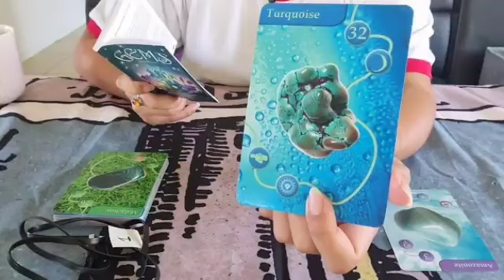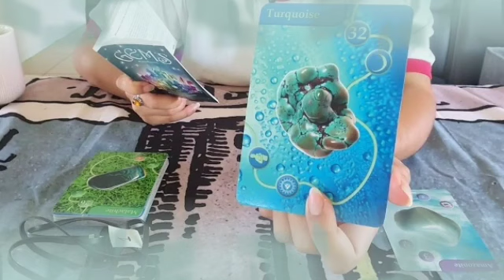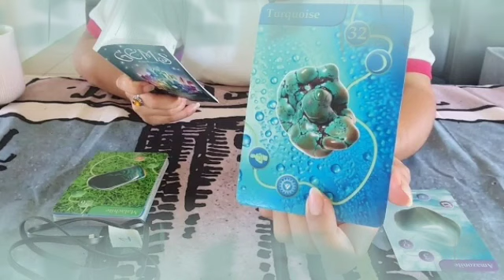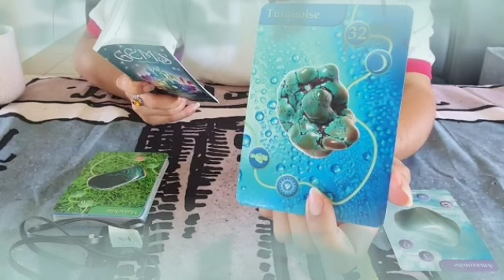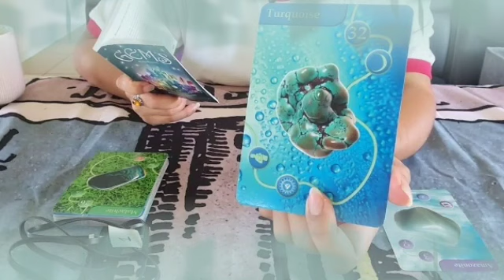برج العقرب ♏ من 26 إلى 6 سبتمبر 2022 💥 مفاجأة كالصاعقة سوف يتوقف قلبك يا عقرب🤯بسبب...!!